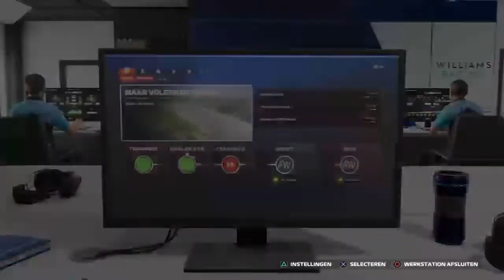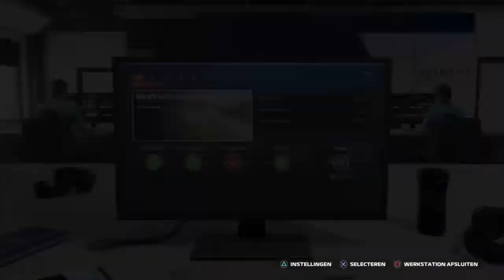F1 23 driver careermode #3 Gp van Oostenrijk. Sprint en hoofdrace. fair gevochten en goed gereden.